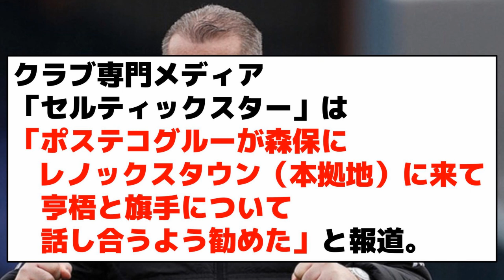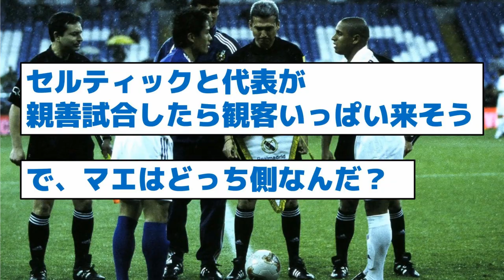【さらに関係悪化ポステコ激おこ】セルティック監督が森保監督に直談判を要求